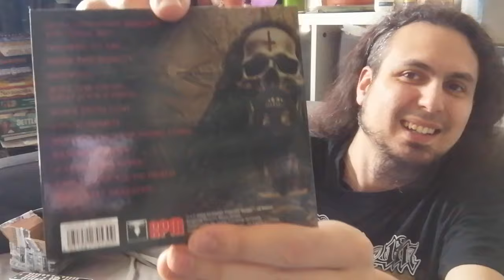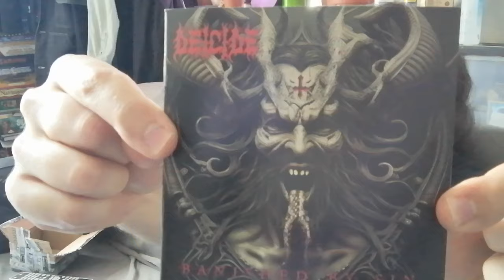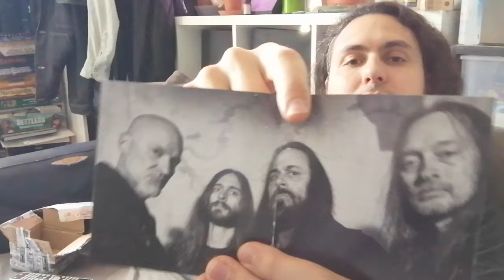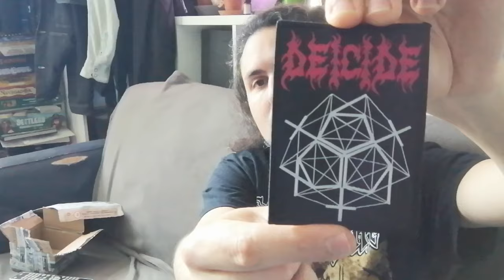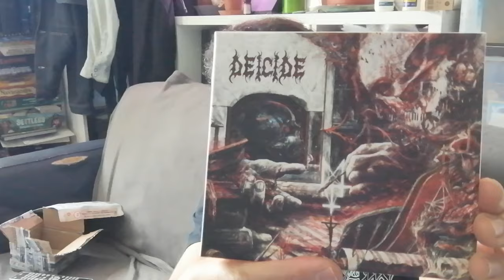Deicide : Banished by Sin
Alors, attendre 6 ans pour un nouveau skeud de DEICIDE, ça vaut le coup ?

Voici un petit avis sur le nouvel opus de la bande à Benton : Banished by Sin !

Bonne vidéo,
kad